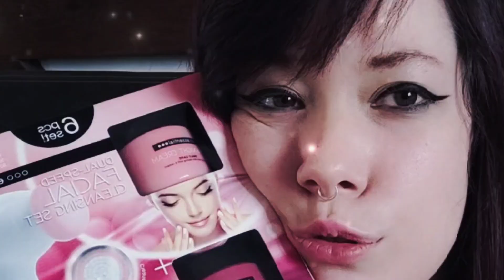[HAUL ACTION ET GIFI !!!] - J'AI ENCORE DÉVALISÉ ACTION !